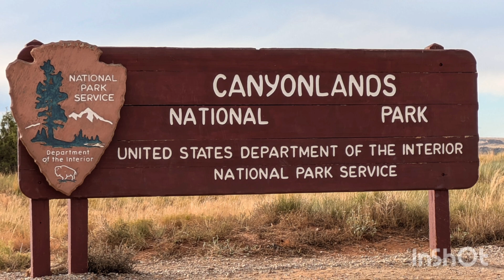Canyonlands National Park 2024